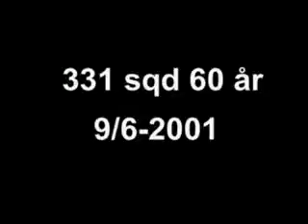RNoAF F-16 331 SQD 50 years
Short airshow with one F-16AM from RNoAF in 1991